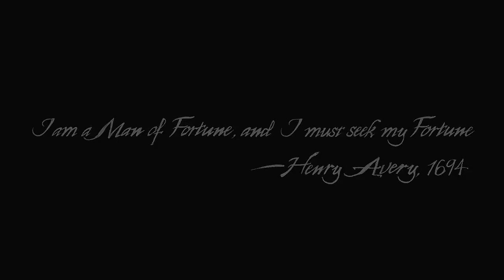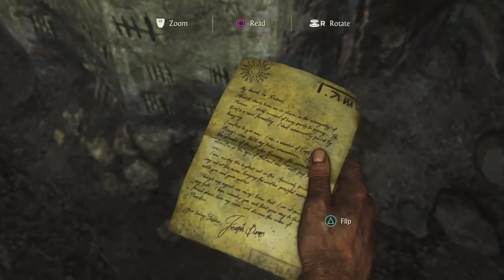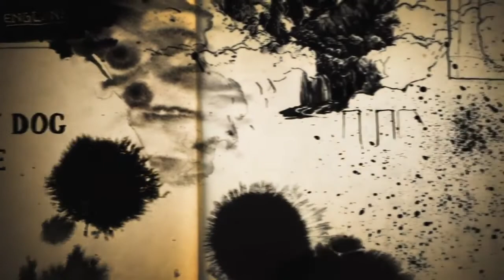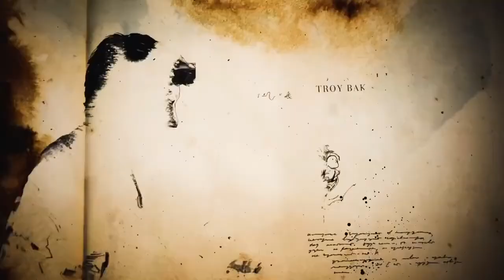Uncharted 4 A Thief's End Walkthrough Gameplay Part 1 - Treasure (PS4)